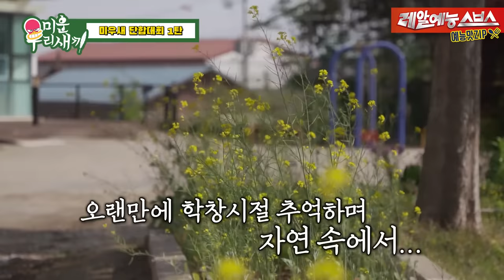이게 깽판이야?축구야? 미우새 단합대회 1탄.ZIP [미운우리새끼|SBS 210530방송]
단합하러 왔는데 싸우기만 하는 미우새 단합대회 1탄🤣

☞ 매주 일요일 오후 09:05